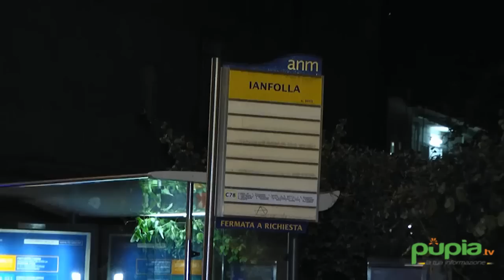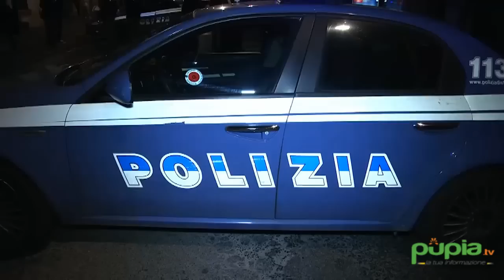Napoli - Agguato mortale a Miano, ucciso Aniello Di Napoli (27.04.16)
- Napoli - Si continua a sparare e ad uccidere a Napoli. L'ennesimo agguato di camorra si è verificato mercoledì sera, intorno alle 22, in via Janfolla, nel quartiere Miano, dove un 46enne, Aniello Di Napoli, è stato raggiunto da diversi colpi d'arma da fuoco.

Secondo una prima ricostruzione, l'uomo, già noto alle forze dell’ordine per droga e ricettazione, era a bordo di un'autovettura quando è stato crivellato di proiettili. Inutile il trasporto all'ospedale Cardarelli, dove è morto poco dopo. La stessa sorte toccò al figlio 25enne, ucciso lo scorso 10 dicembre in un agguato a Piscinola.

Sul posto la polizia. L'omicidio potrebbe essere la risposta all'agguato di martedì in cui fu ferito Walter Mallo all'uscita della tangenziale a Capodimonte. E' il terzo agguato mortale che si verifica a Napoli nel giro di sei giorni dopo il duplice omicidio al Rione Sanità del 22 aprile e a Piscinola del 20 aprile. (27.04.16)